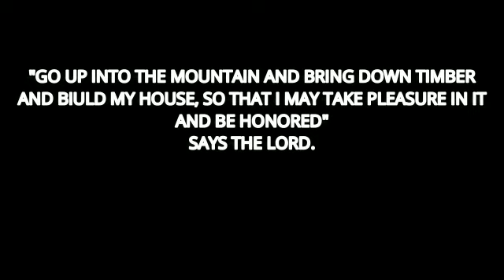SPECIAL INVITATION BY UMOJA PRESBYTERIAN CHURCH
He who fails to plan is planning to fail .